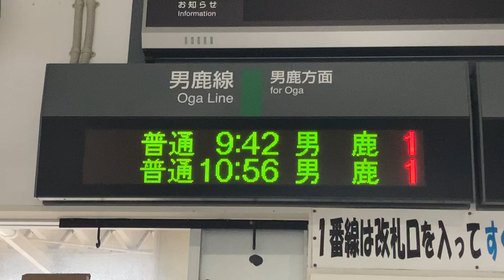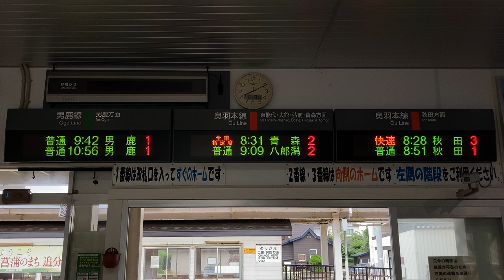JR東日本 追分駅 改札口 発車標(LED電光掲示板)